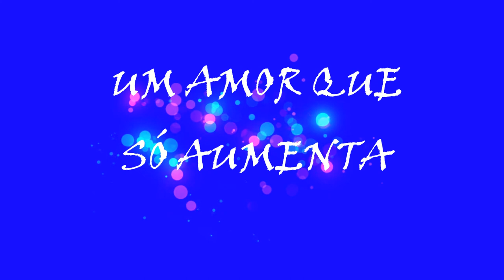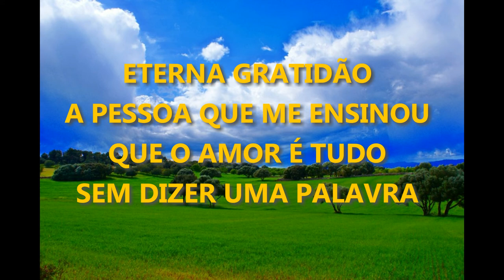OS VERDES CAMPOS / AGNALDO TIMÓTEO